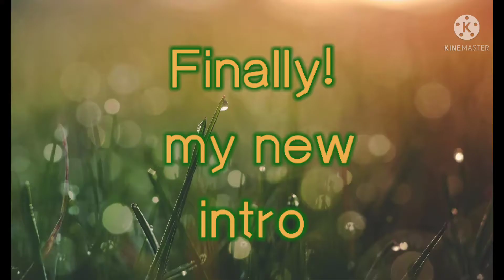Happy Father's day☺